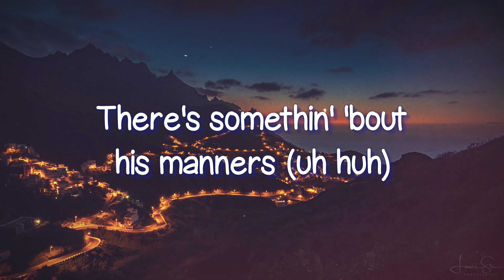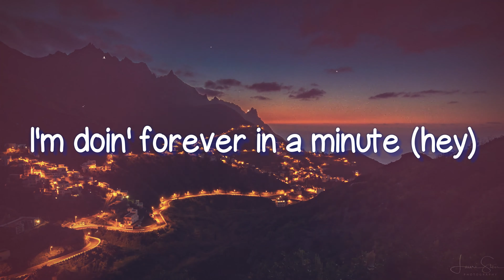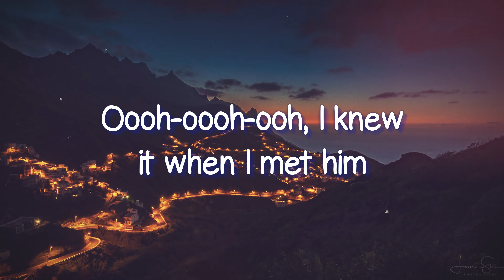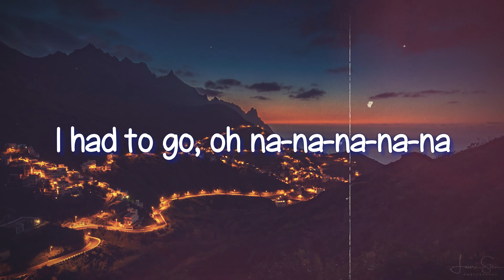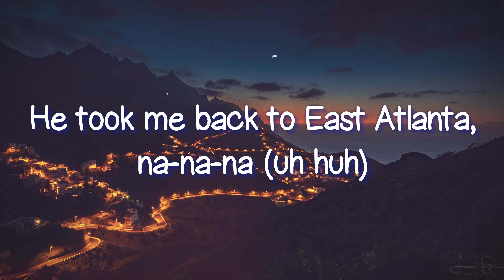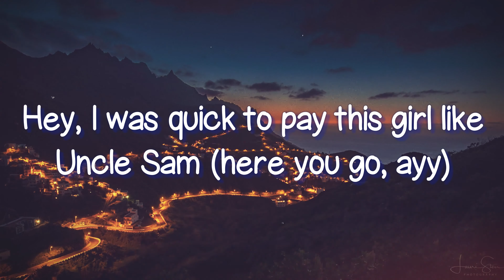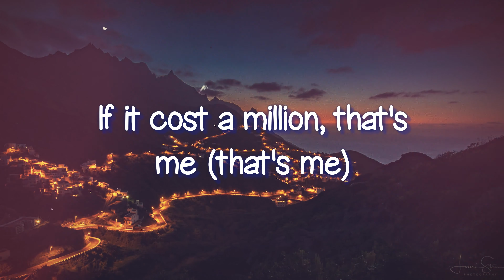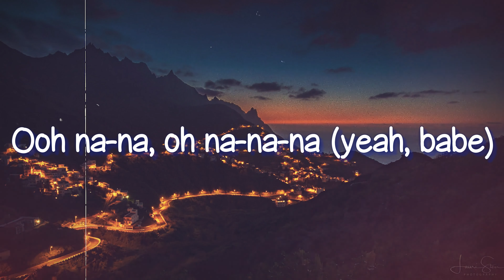Havana - Camila Cabello (Lyrics Version) 🐠